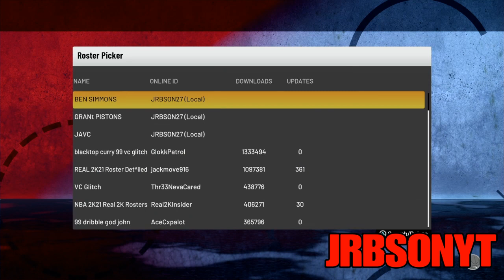NBA 2K21 MY CAREER WORKING VC GLITCH